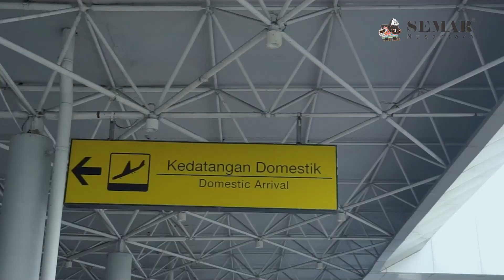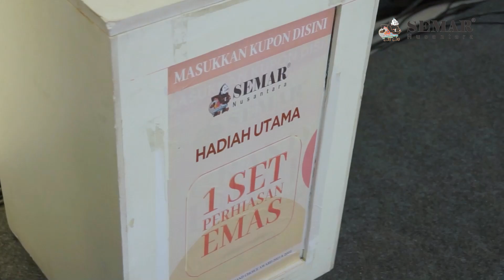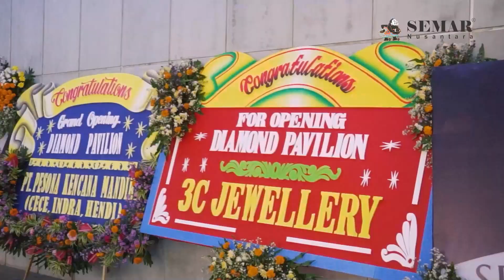Grand Opening Semar Nusantara Malang With Anang & Ashanty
Serunya Grand Opening Semar Nusantara Malang dimeriahkan dengan kehadiran Anang Hermansyah dan Ashanty.

Bagi yang ingin mencari perhiasan atau logam mulia baik emas ataupun diamond di kota Malang, dapat mengunjungi toko
Semar Nusantara & Diamond Pavilion Malang
Jl. Letjend S. Parman No.104-A
Jam Operasional: 09:00-17:00
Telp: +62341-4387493